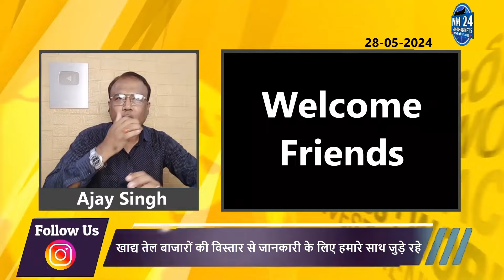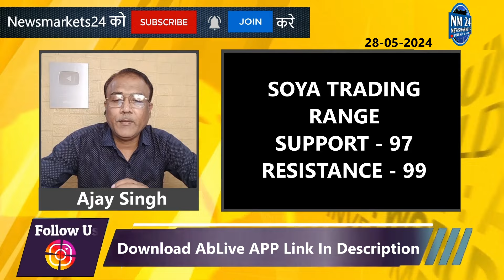खाद्य तेल KLCE बाज़ारों में जोरदार तेजी ! || सोया सरसो चावल का बाजार हुआ तेज || NewsMarkets24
Get the latest update on soybean oil rates in Brazil and Argentina in this news segment. Stay informed with NewsMarkets24 about the current market trends and prices for food oils, including soybean oil. Don't miss out on this important news for traders and consumers alike!

क्या आप भी सोया पाम सरसो में कितनी  तेज़ी आएगी जानना चाहते है तो अभी WHATSUP ग्रुप पर जुड़े निचे दिए गए लिंक से

YOUR QUERY
aaj ke telon bhav
khadya tel ka bhav
khadya tel
khadya tel rate
soyabean bhav
sarson tel ka dam
soya palm ka bhav
soyabeankabhav
sarso tel ka rate kya hai
oil bhav,sarso bhav
mandi bhav